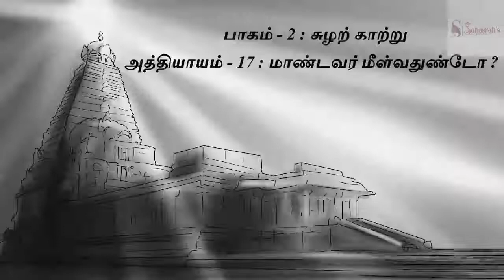பொன்னியின் செல்வன் | பாகம்-2 |அத்தியாயம்-17 | முழு பதிவு PonniyinSelvan Audiobook tamil |Sahasrah's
பொன்னியின் செல்வன்  | அமரர் கல்கி | பாகம் : 2 சுழற் காற்று  |அத்தியாயம் : 17 மாண்டவர் மீள்வதுண்டோ ? | Ponniyin Selvan | Audio book Tamil with Pictures

This video narrates Chapter 17 : Maandavar Meelvathundo ( மாண்டவர் மீள்வதுண்டோ ? ) from Part 2 : Suzhar Kaatru ( சுழற் காற்று )

Characters : Kundhavai, Sundhara Sozhar